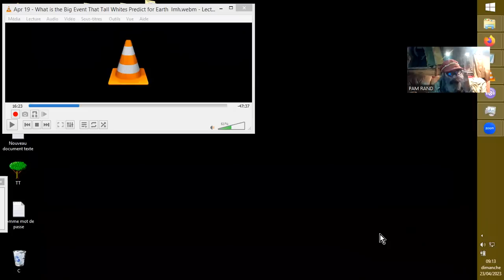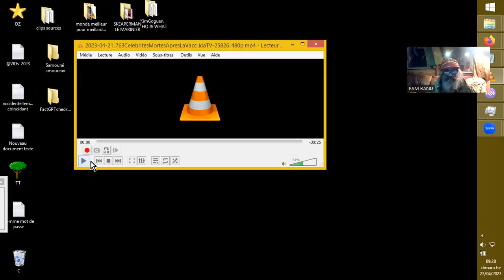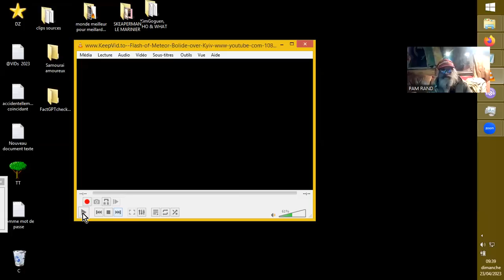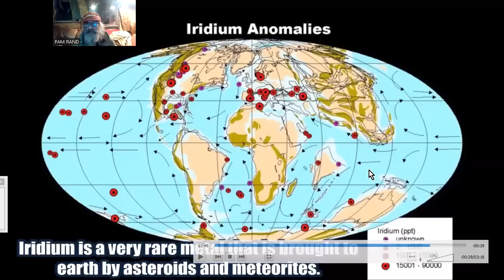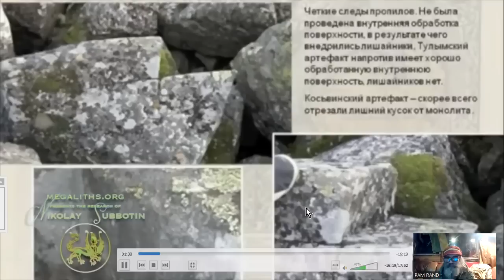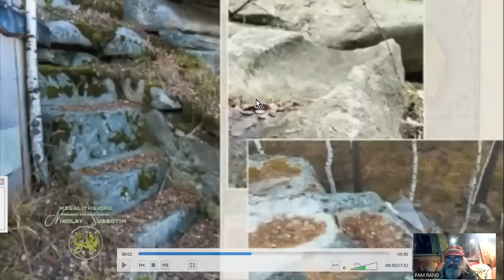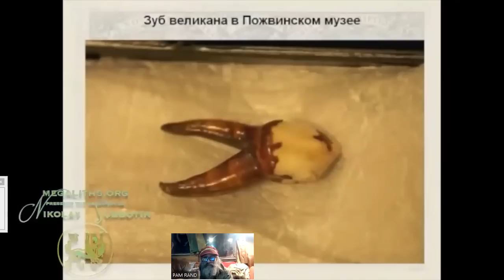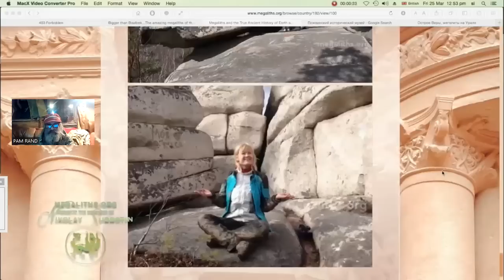MEGALITHES, catastrophes & ZITIs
Earthfiles

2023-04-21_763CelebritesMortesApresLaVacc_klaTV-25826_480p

Vlad9vt

newearth
Non répertoriée